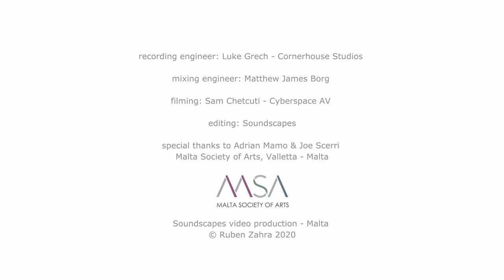Dream by John Cage (arr. M. Leng Tan)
Produced during Covid-19 for Classical:NEXT 2020 online concert OUT OF THE CAGE.

John Cage had already gained a reputation as a leading figure of the avant-garde -- largely for his development of the prepared piano -- when he wrote Dream in 1948. This was near the end of a period during which Cage wrote prolifically for modern dancers; Dream, in fact, was composed at the request of Cage's longtime collaborator, dancer/choreographer Merce Cunningham. As was his usual practice, Cage began work on Dream only after the dance was completely planned and Cunningham had given him a list of the metric patterns for each dance as a template from which Cage could proceed.

The music consists of groups of pitches that are allowed to resonate (either by holding the keys down or by using the sustaining pedal); the degree of resonance of the performing instrument determines the rhythmic flow of the piece. Foreshadowing later developments in Cage's aesthetic, Dream creates for the listener an otherworldly sense of time suspension. It is a gentle, slightly haiku-like work.

At this writing, the work is available in recorded versions for either piano or a duet of harp and guitar.

In my research, I came across this arrangement by toy pianist Margaret Leng Tan for piano & toy piano.